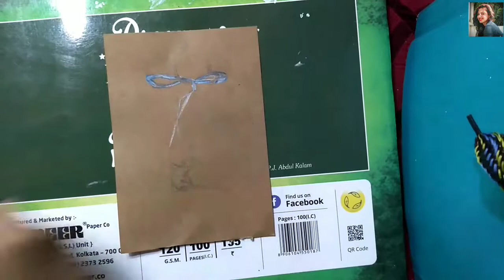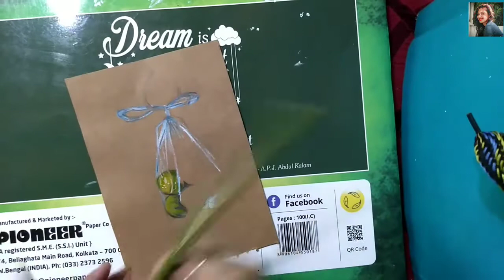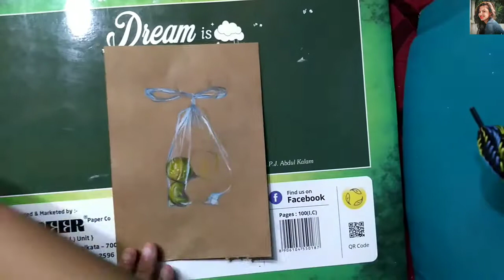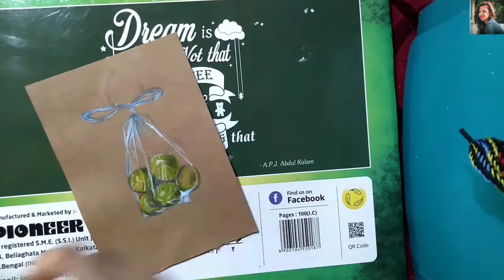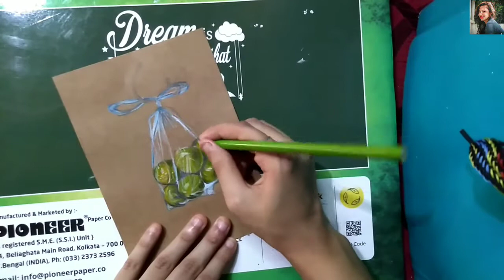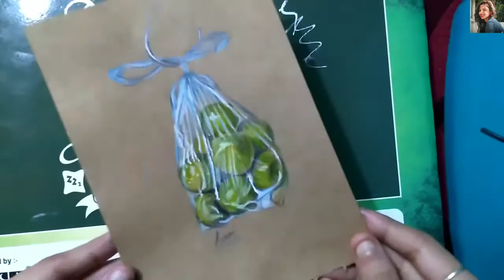How To Draw Realistic Fresh Lemon In Plastic Bag...step by step drawing..//saonidrawing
Hey guys